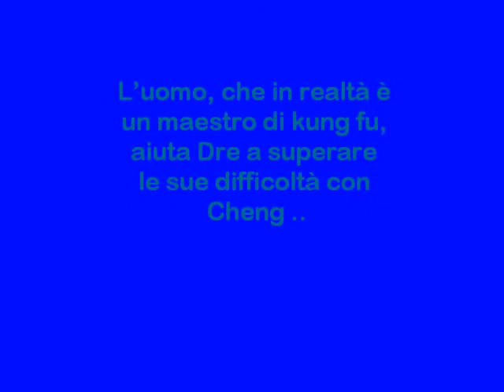Karate Kid : la leggenda continua :)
Ho scritto in poche parole come si svolge il film